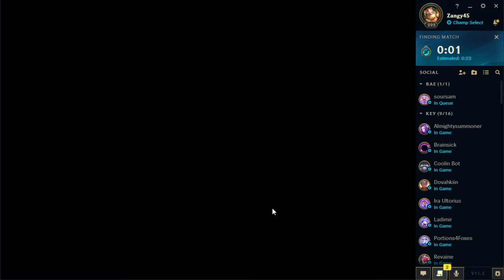URF 2021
URF Time